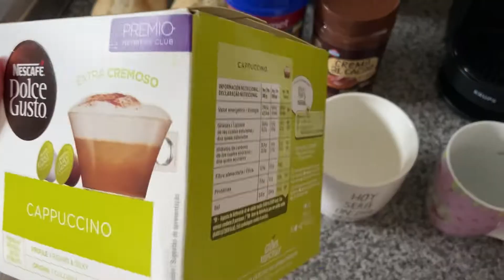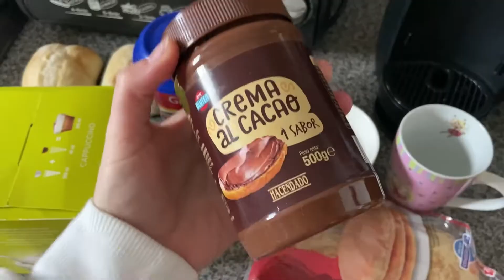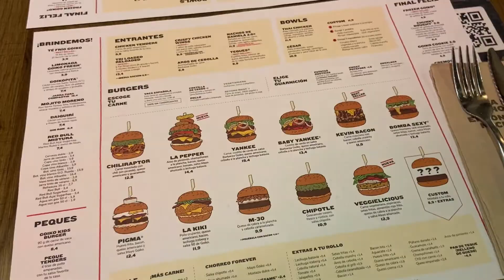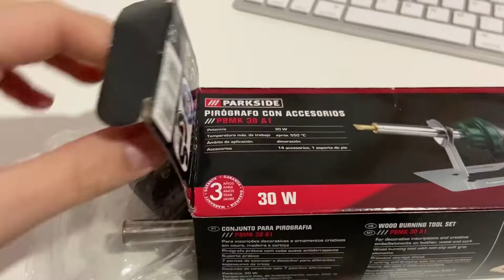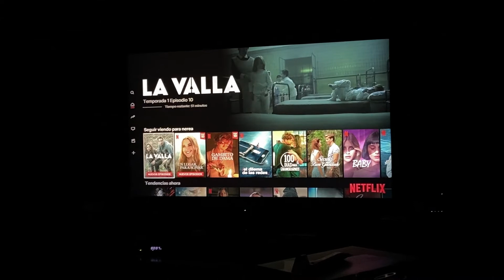VLOGMAS 23 | desayuno en la cama, pasamos el día por Cádiz ☕️ 🗺🎄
Bienvenidos al vlogmas 23 🎄

En el vídeo de hoy nos acompañáis a pasar el día juntos Rubén y yo

OS DESEO UN SÚPER MES DE DICIEMBRE ✨

Quiero subiros vlogmas del 1 al 25 de diciembre si me es posible
No todos serán vlog pero yo los llamaré así para marcar que son los de navidad